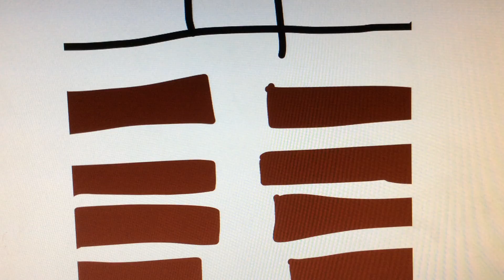Tout le monde déteste le mariage .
un film qui va vous plais , pour se venger .